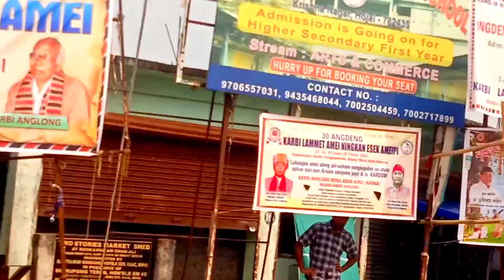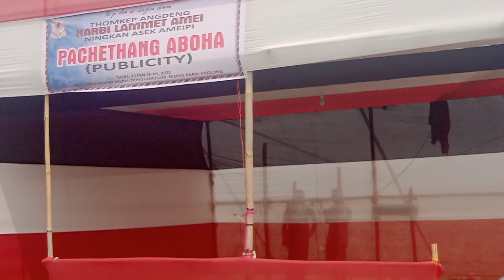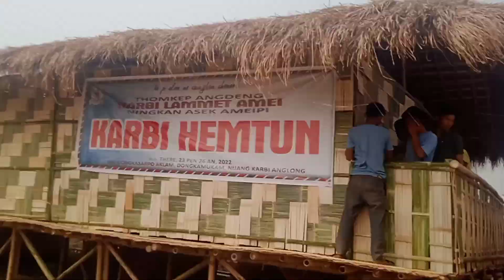30th Karbi Lamet Amai//Kechengsi Arni//Dongkamukam//Windom vlogs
Nepi Alam ne chinghon chenam
 Lammet henlo khei achethe
   Jutang henlo khei arje lapen
   Kachingrum henlo khei ale
Lasi Vang ik non Vang ik non Dongkamukam 30th karbi Alam amai along..chetong lonang chingrum lonang ❤️
methang karbi pindeng sumpot chingthang pen Nang par ik noi Vang ik noi la Jutang aklam along an.
                  kardom🙏🙏❤️

I would love if you guys comment on what next video I should make

karbi  Anglong ❤️❤️

kardom ☺️🙏🙏🙏

hey guys

here it's my new video

👉Facebook name__Windom vlogs

     and I love karbi anglong 🥰❤️❤️🤟